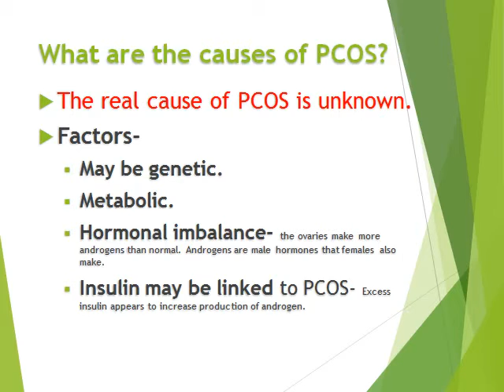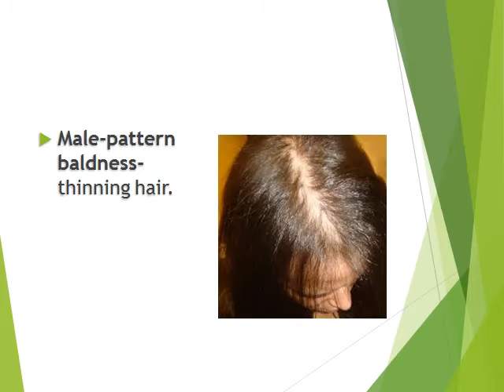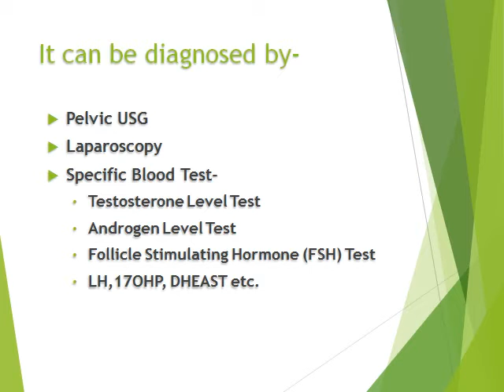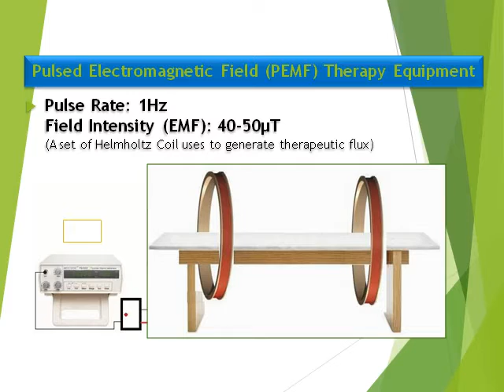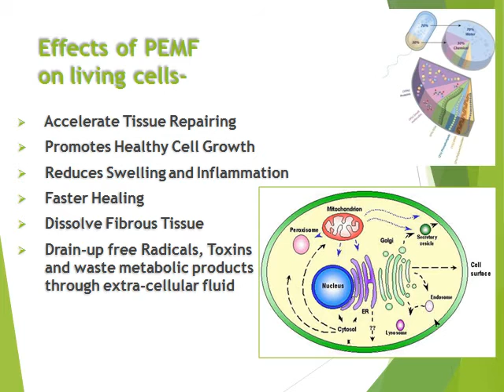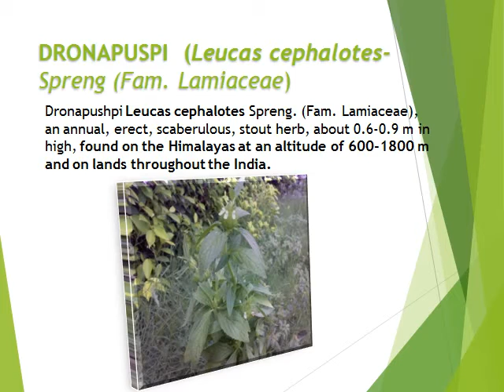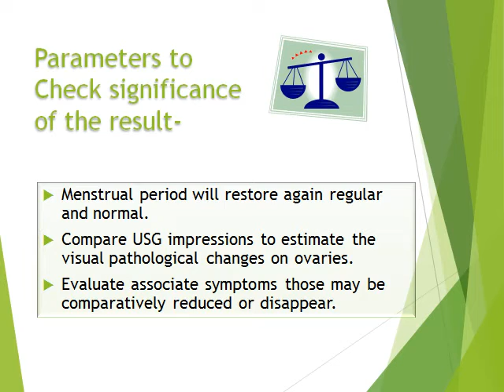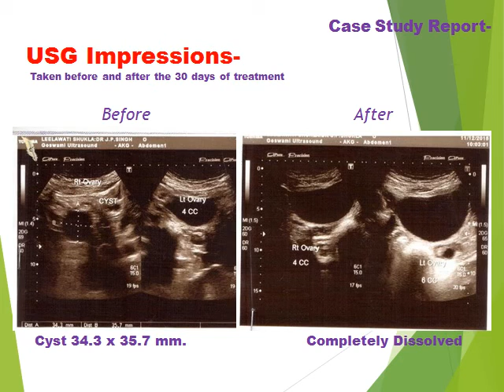Treatment of Cyst and Tumors- Dr JP Singh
An invented technique to dissolve cyst and tumors.